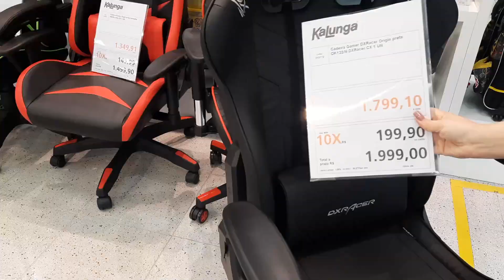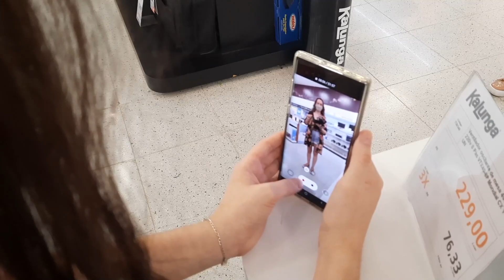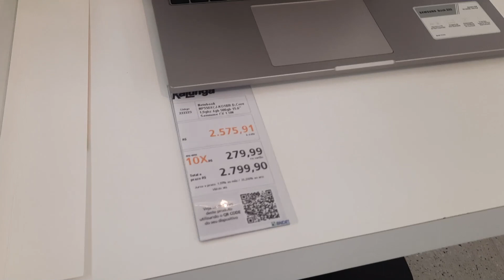MAKINGOF | COMO FAZER UM REELS / Making Of do Reels feito para Kalunga do Norte Shopping Blumenau.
Vocês sempre me pedem como faço os reels. Esse em especial foi bem trabalhoso na edição. Mas achei bem divertido!!

Obrigada pela Visita